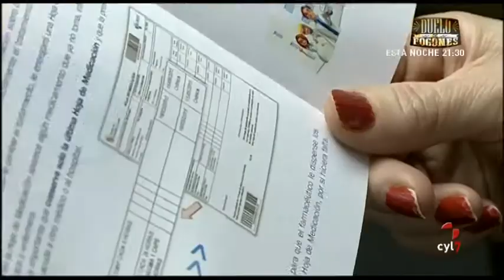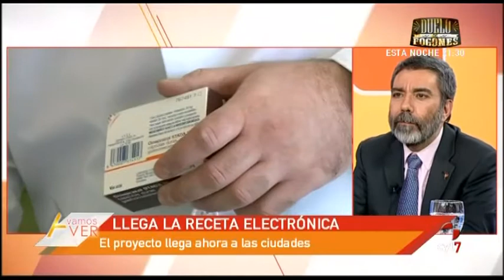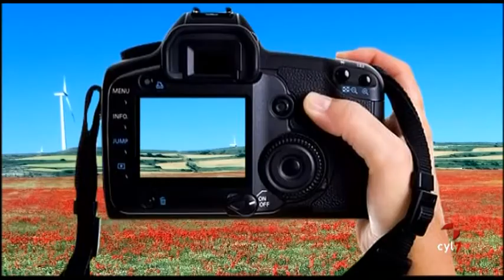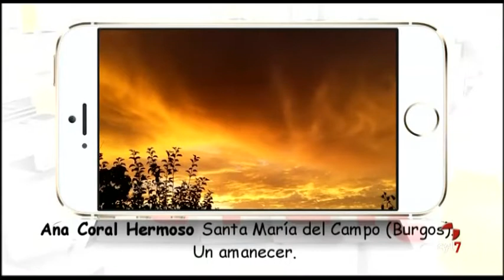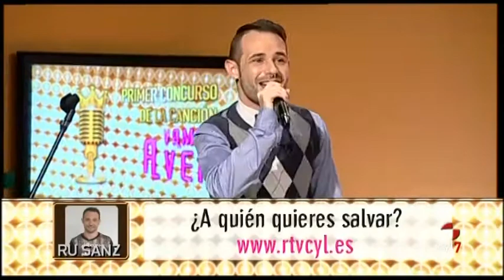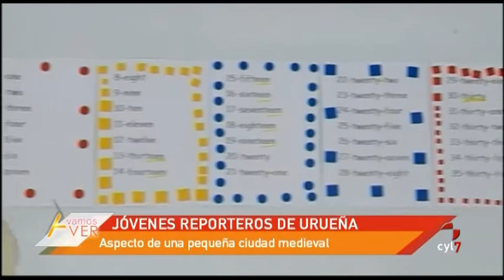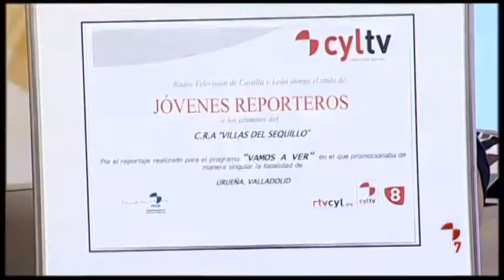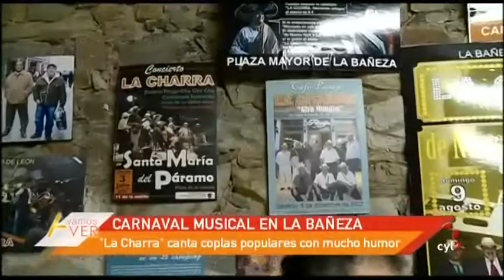Vamos A Ver (09/02/2016): Juicio Carrasco, Cocina Jesús Sanabria, Entierro Sardina